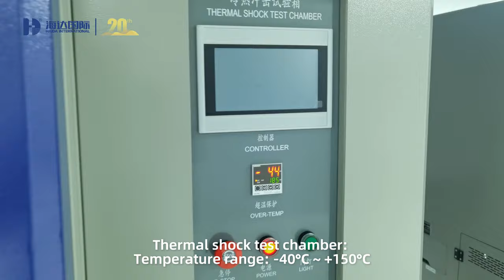Haida testing equipment in an electronic laboratory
Welcome to consult Haida International. We have the most professional sales team and after-sales service.